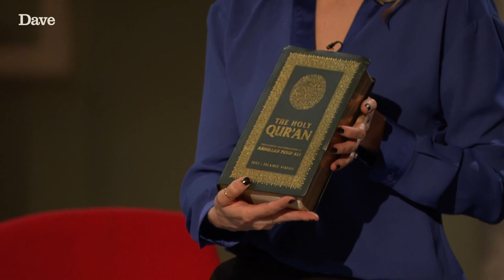EXCESS FAMILY BAGGAGE | Judge Romesh: Justice Never Sleeps | Dave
Judge Romesh Ranganathan presides over another tense court case as mother Lesley makes a claim against her children, represented by daughter Justine, for filling her house with their junk.